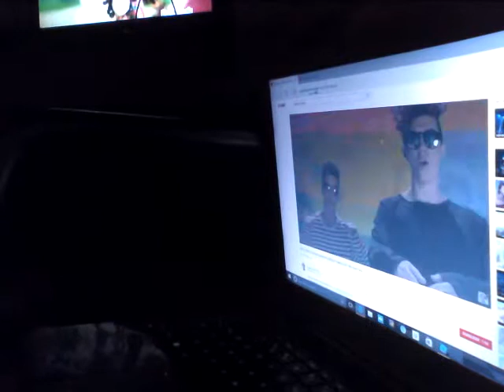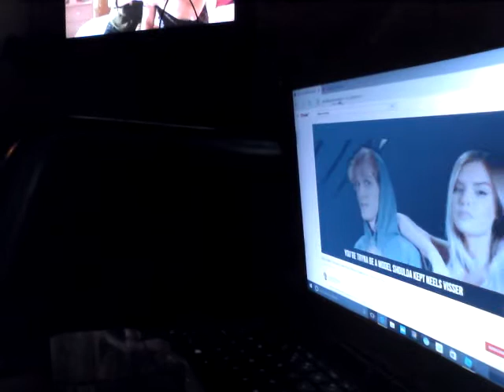Reaction to the DETH of jake snog by login